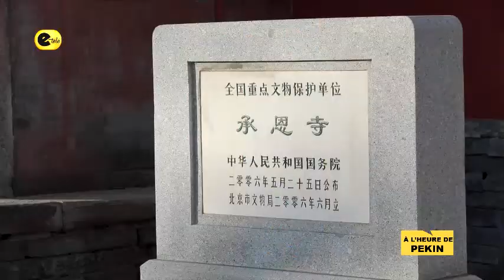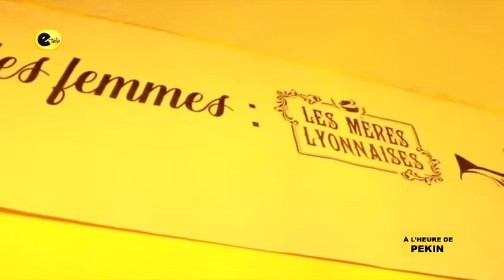Découverte du Temple Cheng 'en - Gastronomie Lyonnaise à Pékin - Wang YALIANG, Magicien Célèbre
Bienvenue  sur la Chaîne YouTube Officielle de E-TELE BÉNIN.
Ne manquez rien de l'actualité du Bénin, d'Afrique et du Monde.